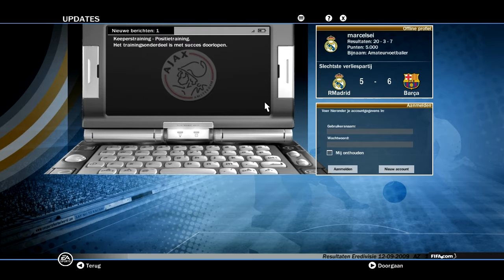'Ik heb ROOD?!?!' FIFA 10 Coach ~ 9